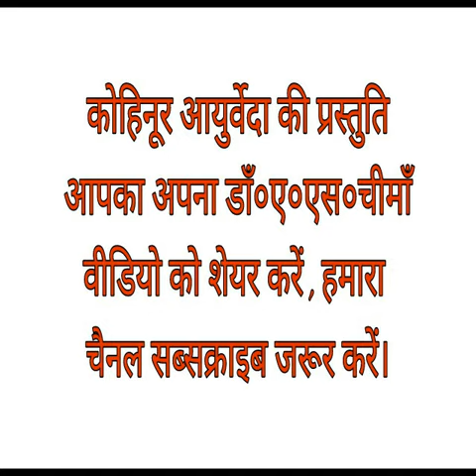कब्ज का आयुर्वेदिक इलाज Constipation Ayurvedic Treatment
आपका अपना डाँ०ए०एस०चीमाँ, कोहिनूर आयुर्वेदा। वटसऐप 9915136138